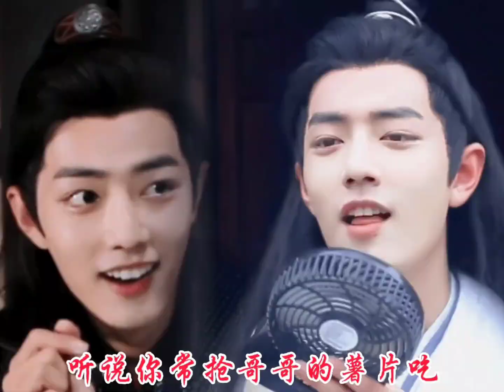xiaozhan ～So cute so cute so cute.